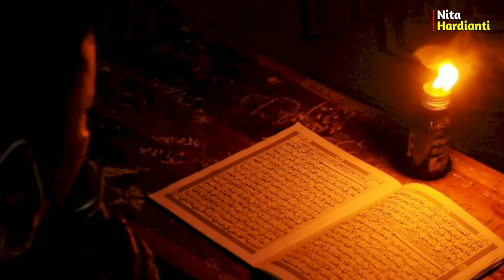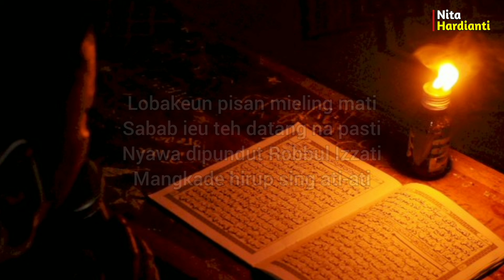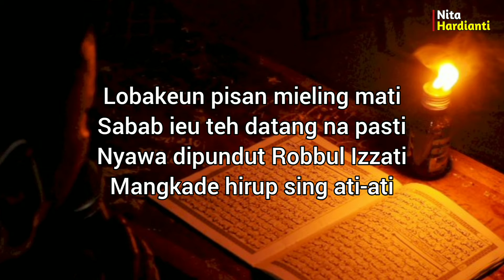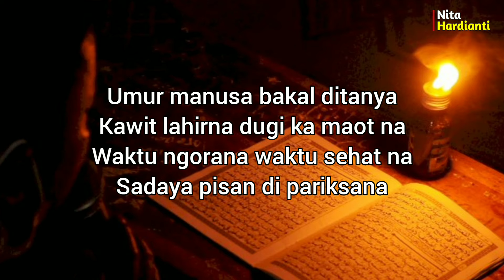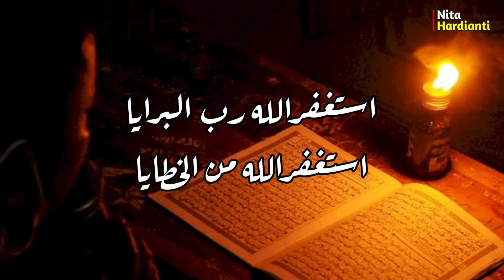Nadzom Sunda | Taubatan Nasuha